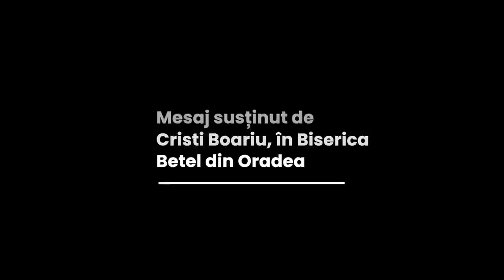Cristi Boariu - 5 Lucruri pe care trebuie să le faci când trece Isus pe lângă tine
Biserica Betel Oradea - mesaj rostit de pastorul Cristi Boariu, în data de 26 ianuarie 2023. Predici pentru vremuri grele